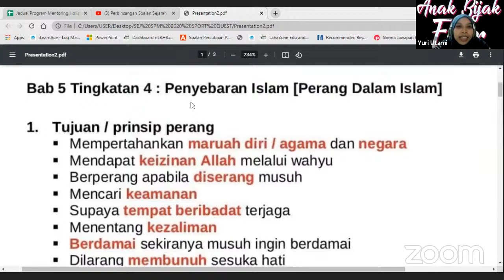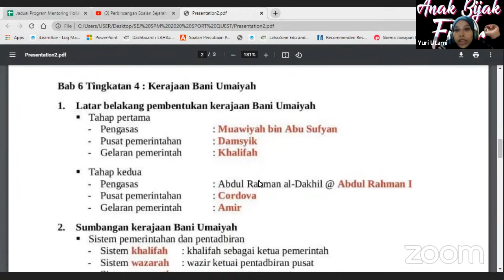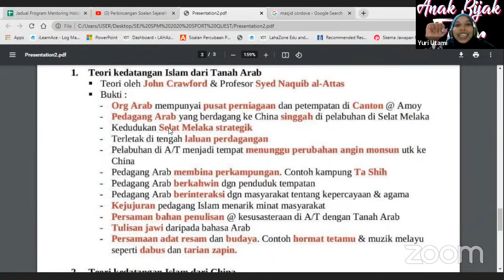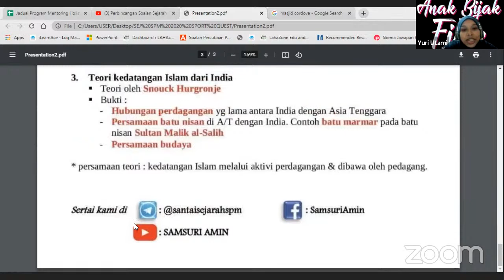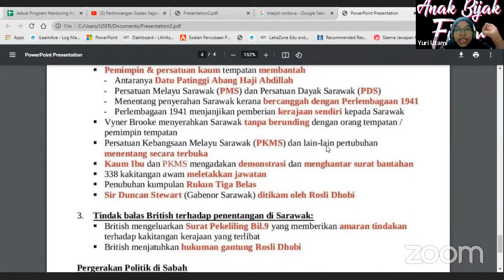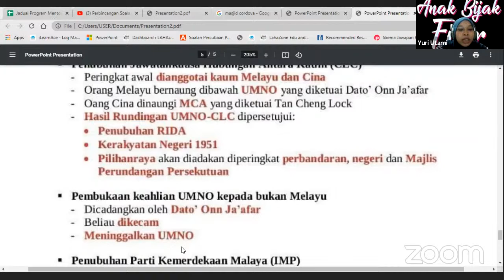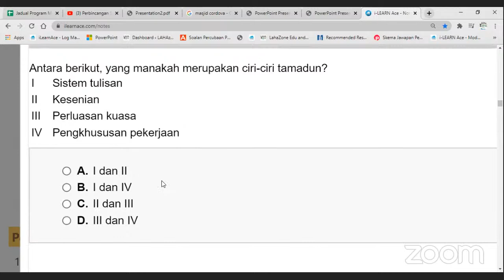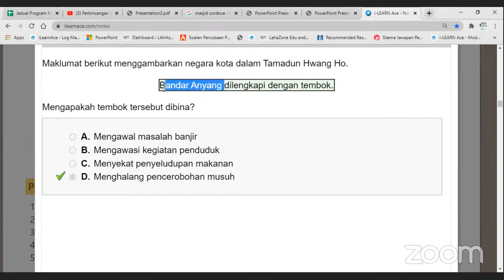Perbincangan Soalan Sejarah SPM 2020